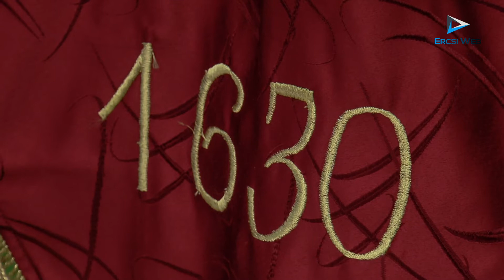Az idei rác búcsút családias hangulatban imádsággal, liturgiával, meglepetés előadókkal ünnepelték